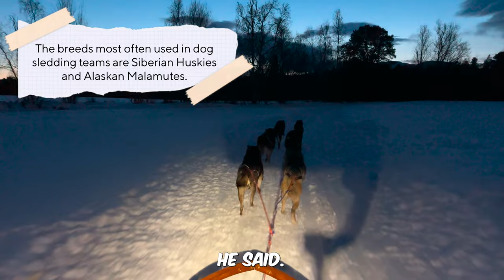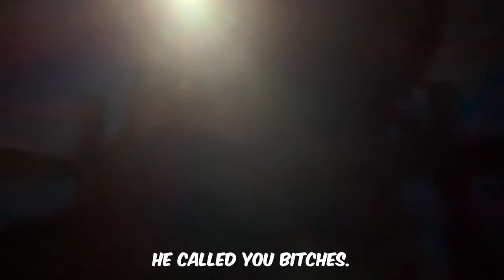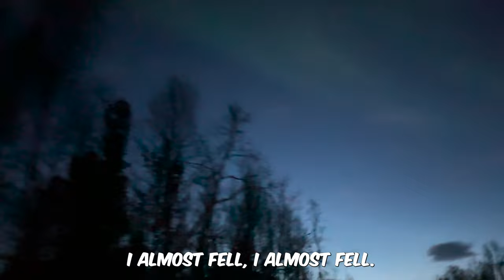Arctic Adventure 1: Dogsledding and Northern Lights in Alta, Norway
We’re heading for a magical winter trip to the far north of Norway: Alta. That’s 70 degrees north – and much farther north than where I grew up in Norway in Lillestrom, outside of Oslo. Up north in Alta, we will be chasing the Northern Lights (Aurora Borealis), riding with dogsleds and reindeer, driving snowmobiles, staying in an ice hotel and more. And in this first video of our day 1 in Alta, we are embarking on a dogsled experience and unique stay at the amazing Holmen Husky Lodge (@holmenhuskylodge1921)  - and maybe we'll see the Northern lights?!

We have always wanted to try dogsledding. And, one of the most unique things you can witness in Alta is “Finnmarksløpet”, Europe’s longest dog sledding race, which is 1,200 KM long, and which is dubbed «the winter’s most beautiful adventure» by its participants. The race itself is not taking place during our visit, but we are dog sledging about 10km along the very trail that Finnmarksløpet follows each year. And, of course, we love dogs!

Overall, you should definitely visit Norway! @VisitNorway

ACTIVITY
📍 Holmen Husky Lodge, Holmen 100, 9518 Alta, Norway